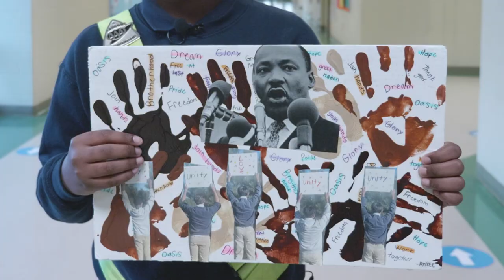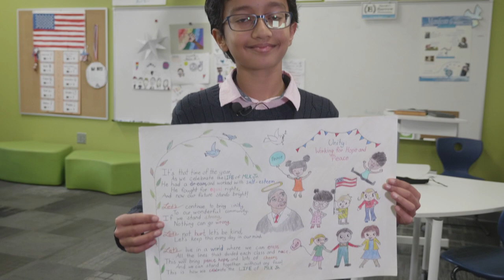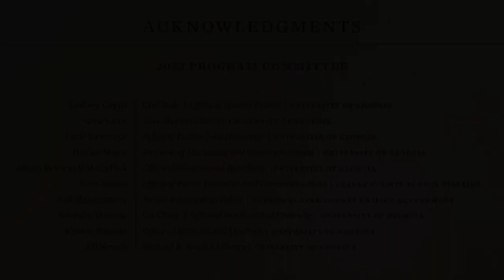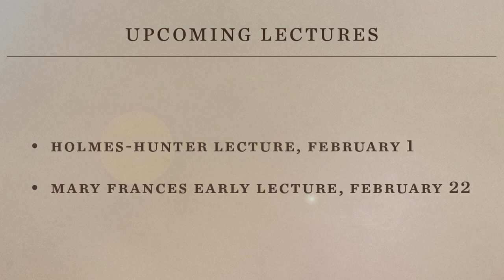Martin Luther King Jr. Freedom Breakfast 2022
The 2022 MLK Freedom Breakfast was held as a virtual event to
commemorate the life and legacy of the Rev. Dr. Martin Luther King Jr. and
recognize the invaluable members of our community who are working to
drive his vision forward.

The keynote speaker for the 19th annual Martin Luther King Jr. Freedom
Breakfast is Dr. Arthur Dunning. For nearly 35 years, Dunning has served in
key leadership positions, including as vice president for public service and
outreach at the University of Georgia.

Dr. Dunning has worked within the University Systems of Georgia and
Alabama as champion of both higher education and civil rights. As the former president of Albany State University, he led the first non-court ordered
merger of the historically Black university with a historically white two-year
college in Albany, Georgia in 2016.

Learn more about this event and the work University of Georgia’s Office of
Institutional Diversity is doing to promote inclusion, diversity, and equality.
diversity.uga.edu/events/signature_events/mlk_freedom_breakfast